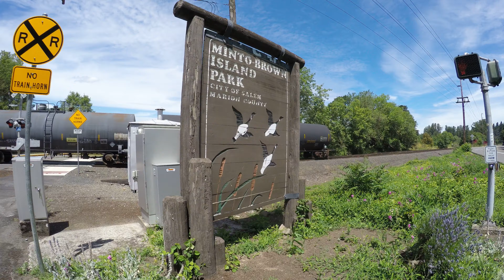Minto Brown Island, 4k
This is a southbound Portland and Western freight train passing Minto-Brown Island in Salem, Oregon.